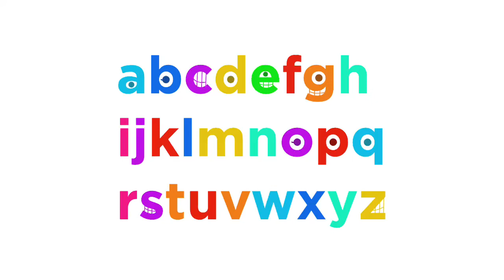Gotham Letters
Here Are All The Gotham Font Letters

This Is The Font Gotham Like A City From Batman.